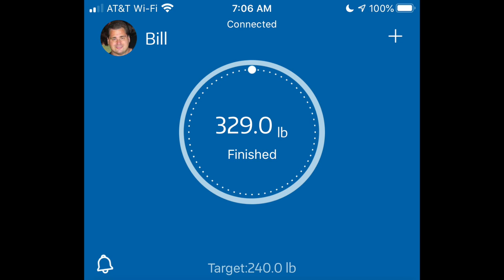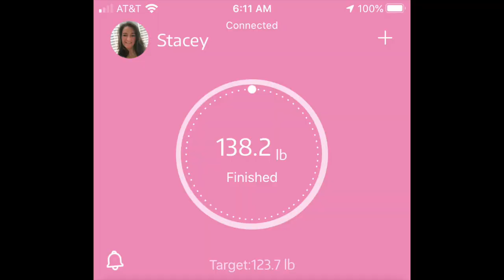Weigh ins, Doctor Visit, Covid19, Masks, Baby Fish, LOTS of Yardwork, Week 76 Keto Update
A day late for our update, sorry, it's been a rough week, lost my grandma to covid19 earlier in the week that is still a shock for us to process, I have a doctors appointment tomorrow (checking a1c), Stacey's been working like mad both jobs 12-15 hour days, and trying to make masks when she can, we just had some baby Demasoni Cichlid fish so that's exciting, TONS of yardwork, it's good for physical activity and getting some sun, and the yard is starting to look nice slow but sure, this is week 76...

Mailing Address:
Bonsai Keto